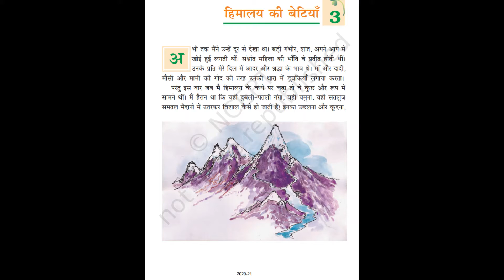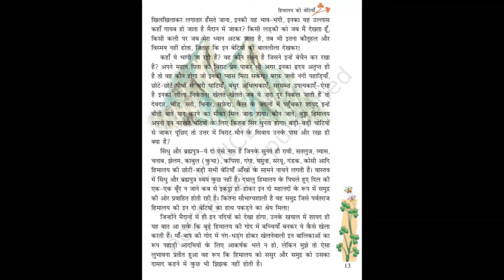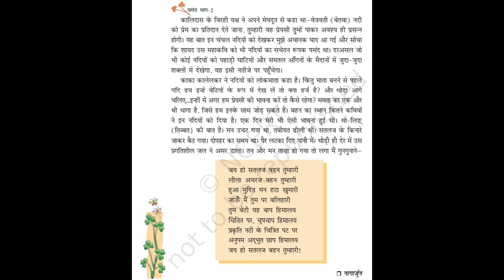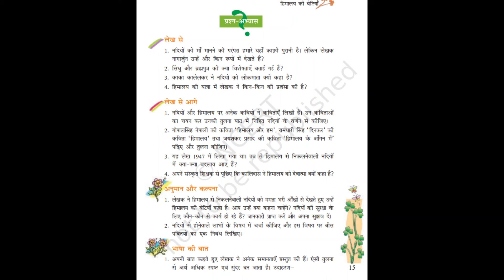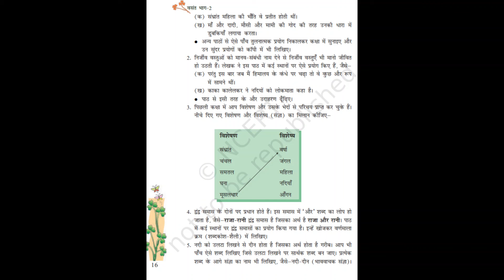Class 7 Hindi Himaalay ki betiyaan